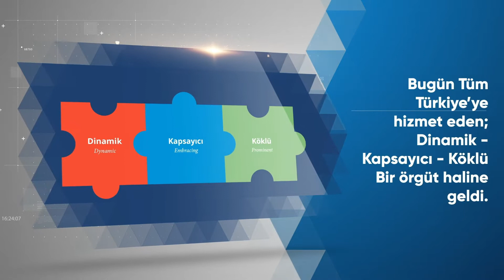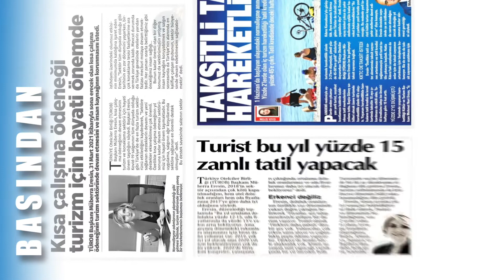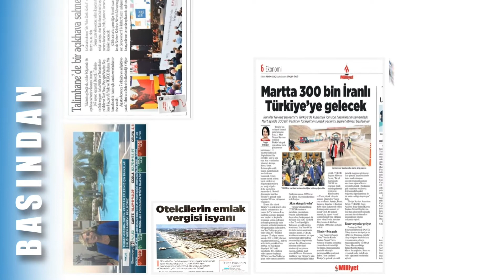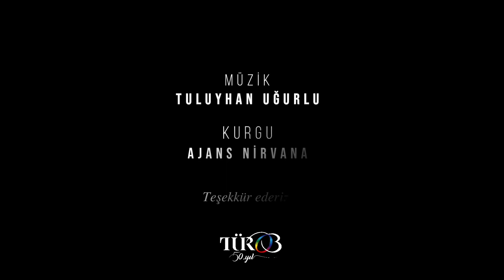TÜROB - Türkiye Otelciler Birliği 2022 Tanıtım Filmi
Türkiye’de konaklama sektörünün çatı örgütü Türkiye Otelciler Birliği (TÜROB) 24. Olağan Genel Kurul Toplantısı gerçekleştirildi. Yeni yönetim kurulu başkanı yeniden Müberra Eresin oldu.